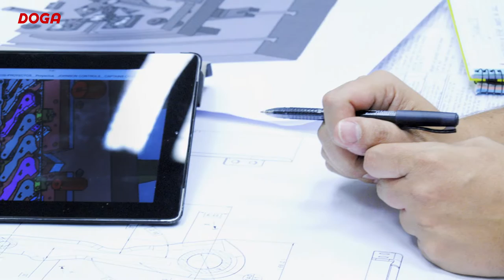DOGA Stamping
DOGA is an automotive supplier, specialized in developing and manufacturing a variety of sheetmetal parts using a machine press, stamping press or fine blanking as well as assemblies of spot welding and CO2.
DOGA has a wide range of machinery that engineering allows us to work with a great diversification of products within the automotive
and in other sectors like industry and electric home appliances. This diversification has contributed a deep knowledge in the treatment of different materials like aluminum, stainless steel, inoxcooper,
high strength steel, etc…
We work in simultaneous engineering with our customers as a supplier for development of complex parts and welded assemblies.